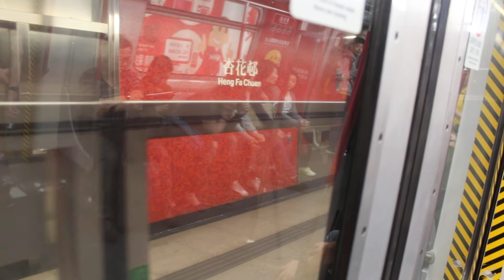MTR M-Train - Train ride from Heng Fa Chuen to Chai Wan (Chai Wan)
MTR M-Train - Train ride from Heng Fa Chuen to Chai Wan (Chai Wan). End of the Island Line.